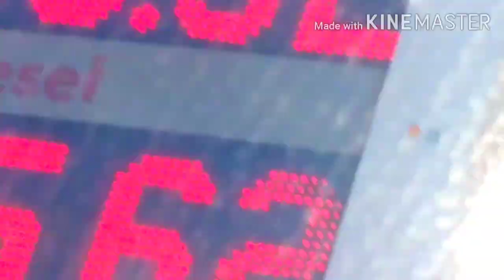Short Break : Quiet Cities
We are all in this together. Equals!